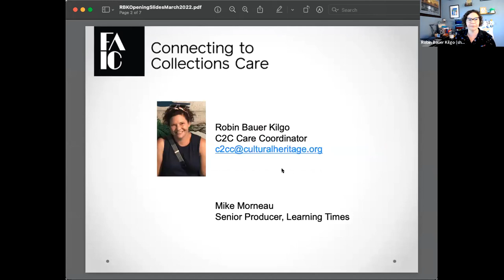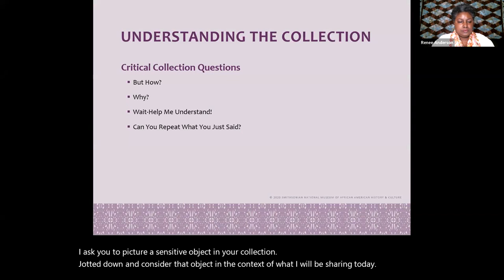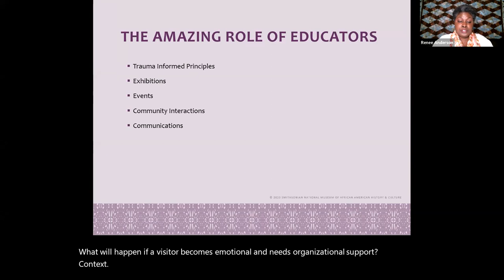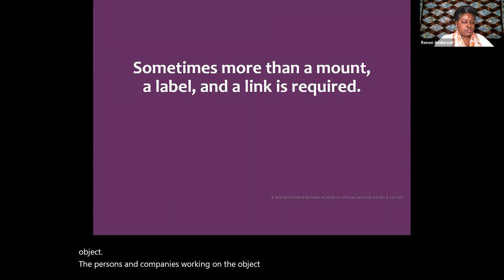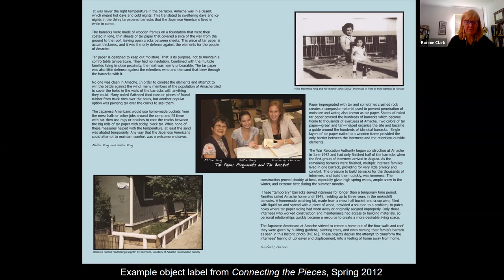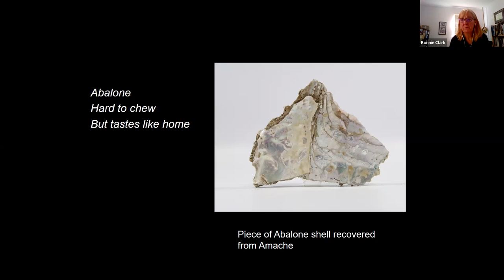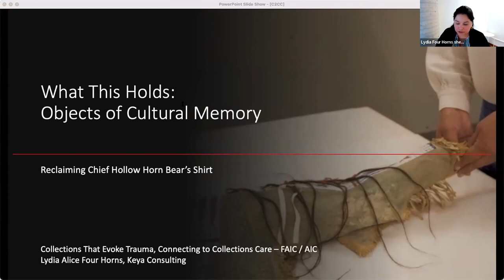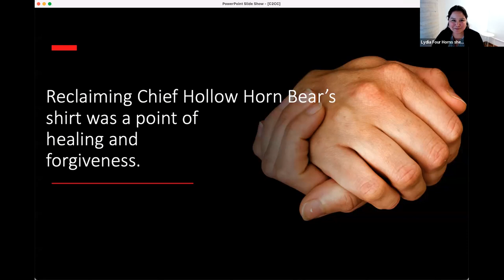C2C Care Approaching Collections That Evoke Trauma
As caretakers of diverse collections small and mid-sized institutions often find themselves dealing with emotional ramifications of managing cultural objects that can evoke a traumatic response in our audiences, communities, and staff. In this webinar you will hear speakers present on how their institutions dealt with the acquisition, terminology, and community reactions to these types of objects.

Reneé S. Anderson will be speaking about the acquisition of a “traumatic object” (Emmett Till casket) and steps taken by National Museum of Africa American History and Culture (NMAAHC) to ensure staff, contractors, and visitors were well-prepared and supported when working with the object and in planning for its exhibition.

Lydia Four Horns will be presenting on objects that have the capacity to hold cultural memory and historical trauma that may cause trauma but also invoke healing.  She will be specifically discussing the journey and repatriation of Chief Hollow Horn Bear’s shirt to his great-grandson Duane Hollow Horn Bear from the Weltkulturen Museum in Germany to the shirt’s origins in what is now called South Dakota.

Bonnie Clark will be speaking on the co-curated Amache, the Japanese War Relocation Authority incarceration camp in Colorado exhibit including issues around terminology with potentially traumatic collections, working across generational and cultural differences through object engagement, and using poetry to provide an emotional outlet. Additionally Dr. Clark will speak about collaborative research (which is both archaeological and museum-focused) has contributed to a broader coalition for preserving a site of trauma.